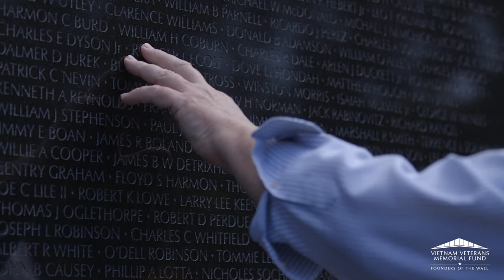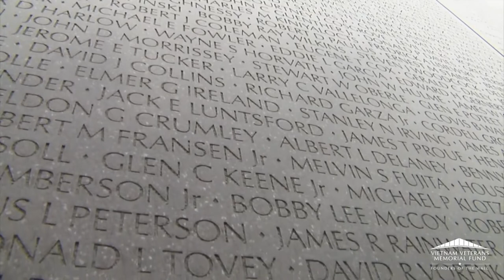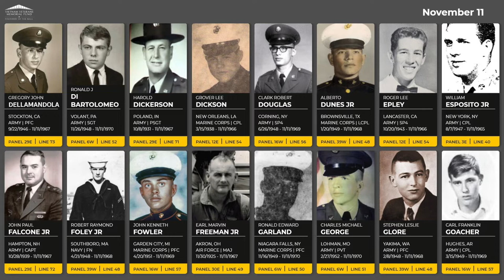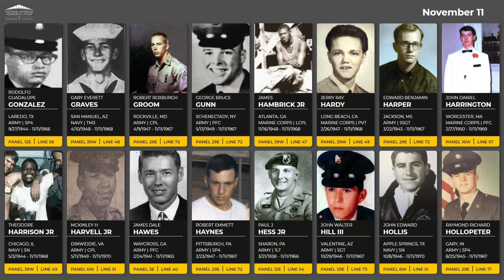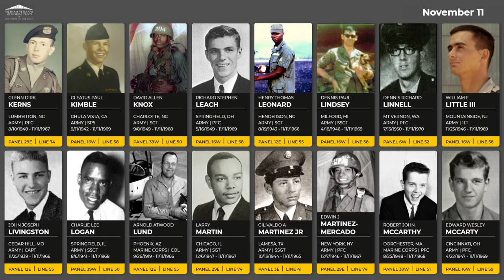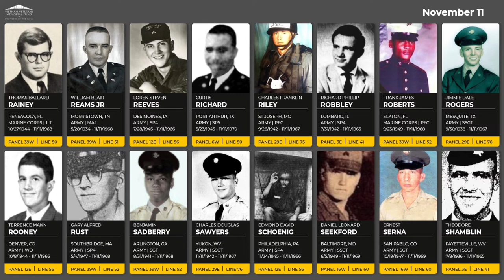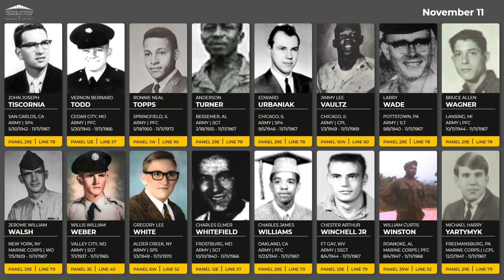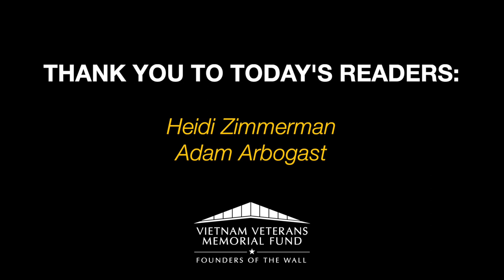Daily Virtual Reading of the Names: November 11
We honor those that died on November 11 between 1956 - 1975 during the Vietnam War. This series is a lead-up to our in-person Reading of the Names event at the Vietnam Veterans Memorial in Washington, DC between November 7-10, 2022.